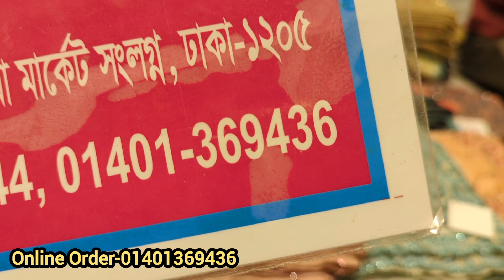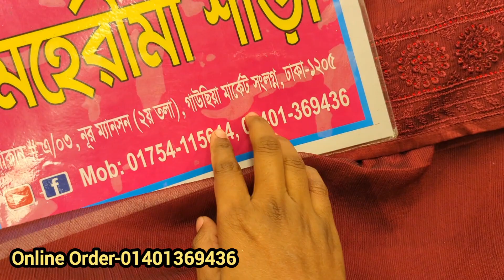অরিজিনাল ইন্ডিয়ান গর্জিয়াস পার্টি শাড়ি কিনুন গাউছিয়া মার্কেট থেকে/latest Indian party saree